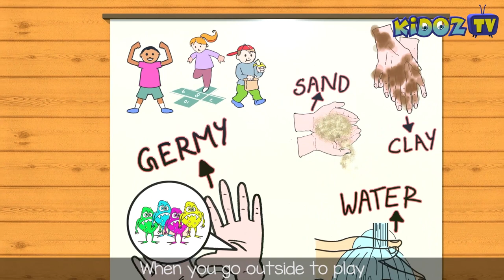Wild Animals Songs | Learn Wild Animals Name | Kids Nursery Rhymes | Children Cartoons | Kidoz TV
A new nursery rhyme compilation for kids which includes popular rhymes "The Carnivore Song" by our heroic character Greg The Giraffe, Sean The Bus & Coco and Chika only on Kidoz TV.

Also, comment and attempt to answer the quiz at the end of every video. The correct and most liked comment will be pinned up in our comments section :)